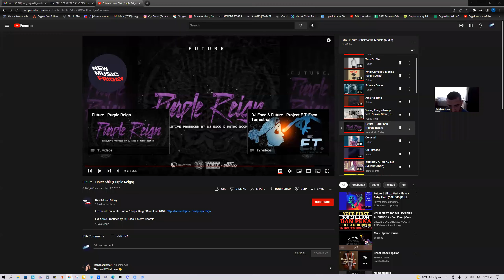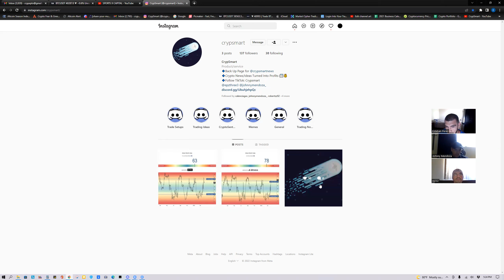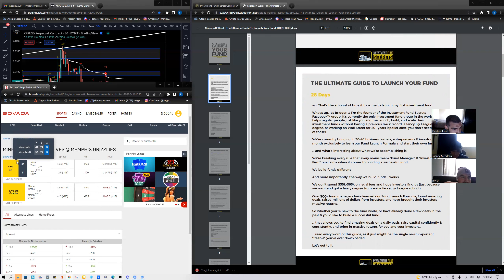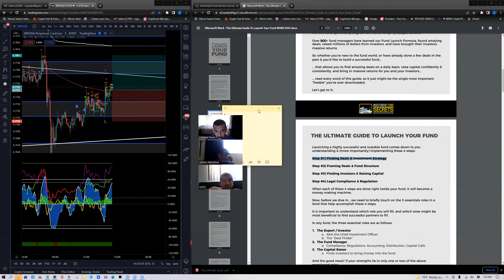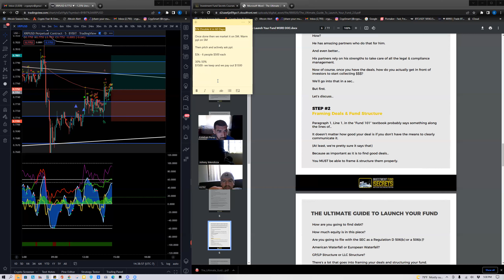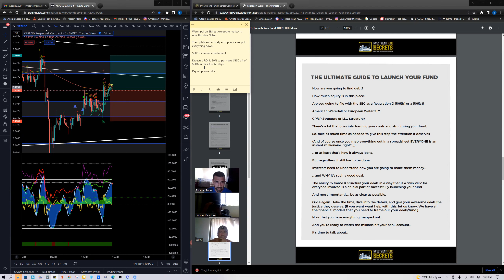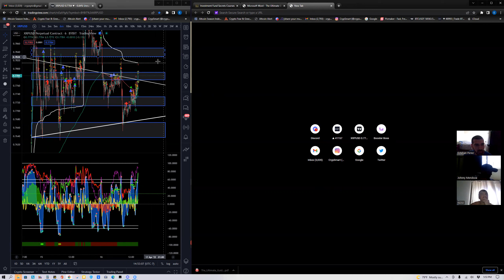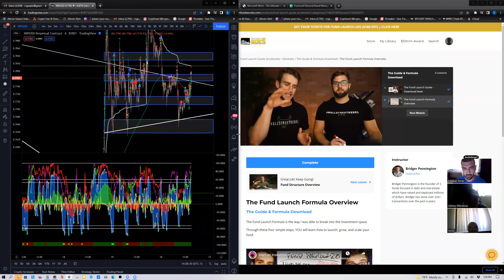CrypSports Fund Zoom Session Episode: 12